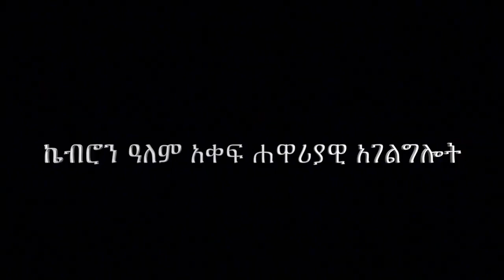53. "ተነስተሽ አብሪ" በሐዋርያ ሕነሽም ኢትዮጵያ